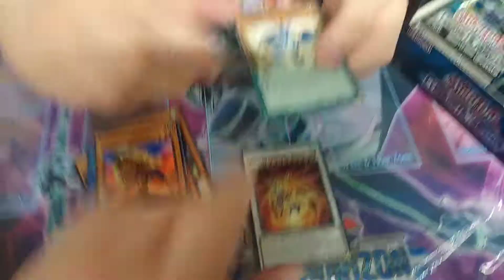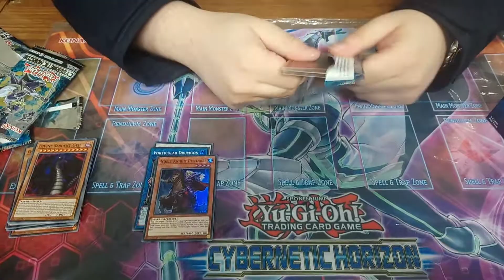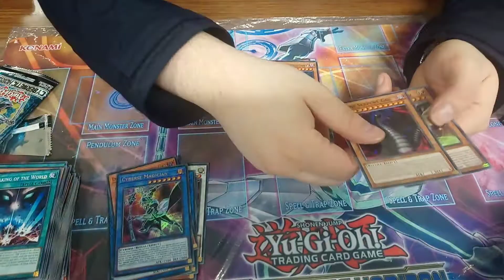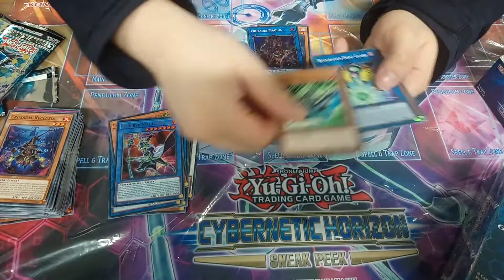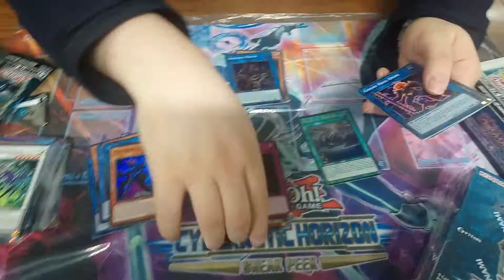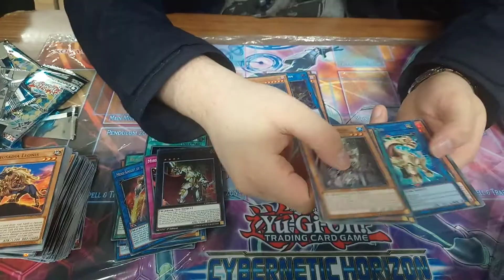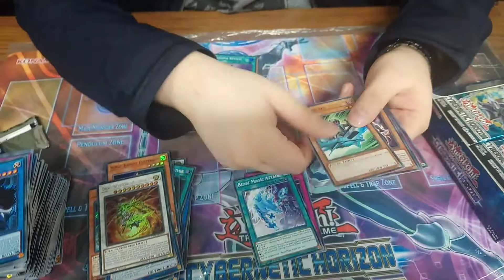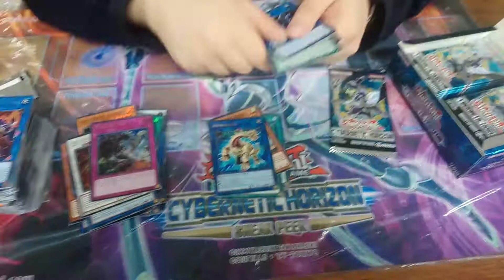Yugioh BROKEN! Cybernetic Horizon X2 Box Opening